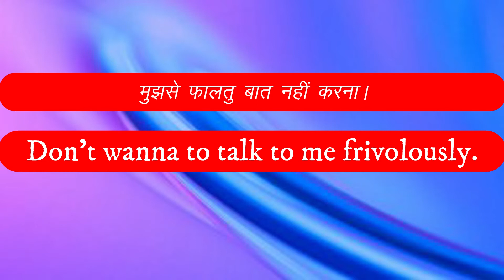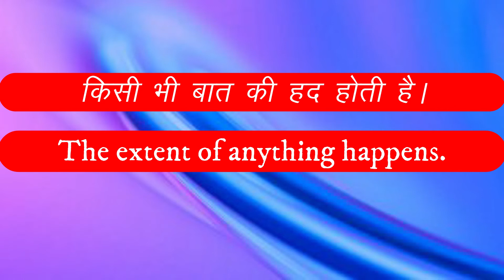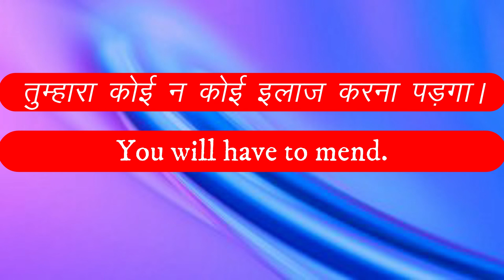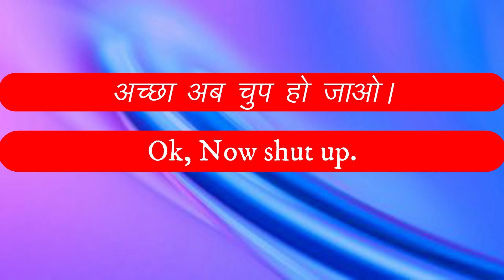Let's Learn English angry Sentences | English k wakkya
Hi ,
I'm Rizwana Iraqi  , Welcome in my channel kc superior

my topic is 'Let's Learn English angry Sentences' mere iss video me 20 gusse me ya ldai k time boli jane wale sentences diye hai. Ummeed hai apko mera ye video apko pasand ayegi.